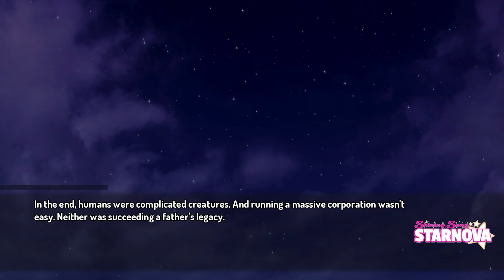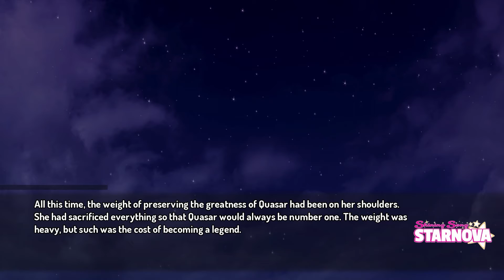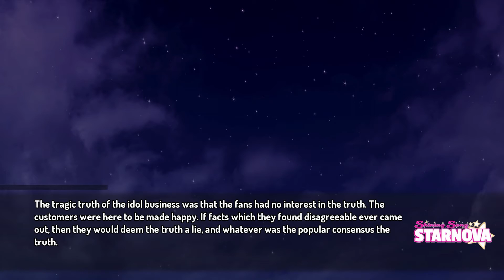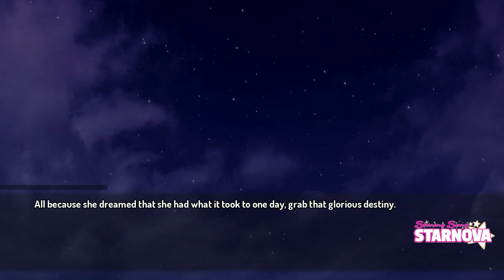Shining Song Starnova | PART - 56 (Sasami Route) | Chaos At Golden Calf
All seemed to be going well with the return of our lamb, but trouble arises when we receive a call from Soma Music. But not only that, it seems some trouble is brewing over at Golden Calf as well. Thanks for watching everyone and as always if you liked it hit the thumbs up button and save it to your favorites also share it with your friends and i'll see you all in the next one!